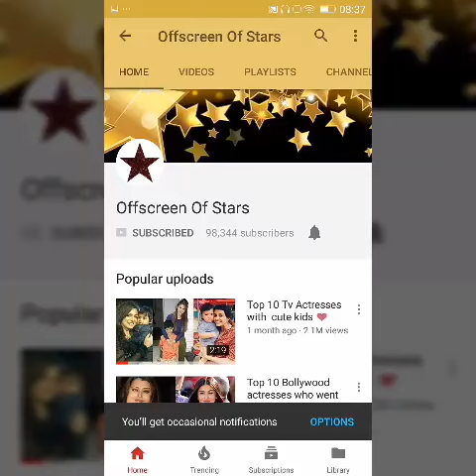Taimur Ali khan recently spotted with Kareena Kapoor at gramdma Babita House|Full Video ❤